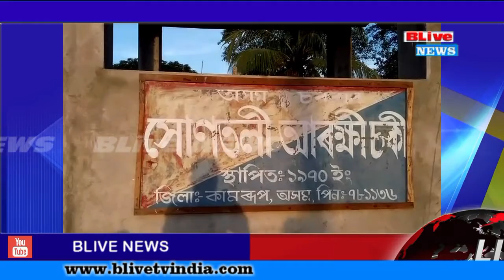সোণতলীত ভূৱা আইডিয়া ছীম কাৰ্ড নিৰ্মাণ কৰা এজনক আটক ।